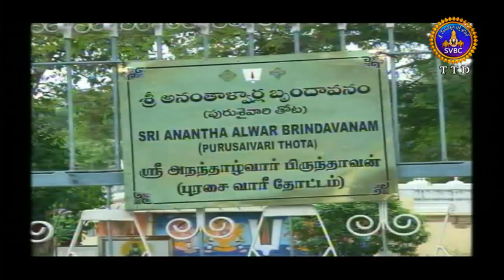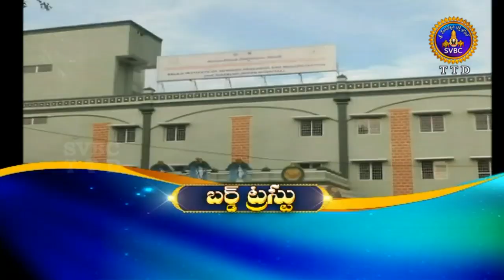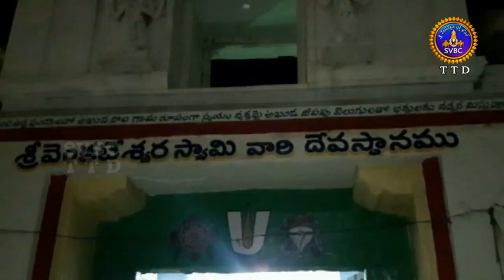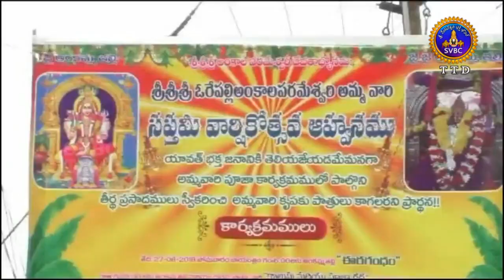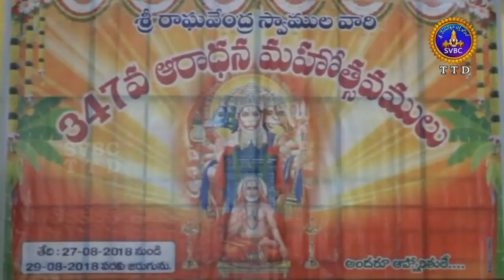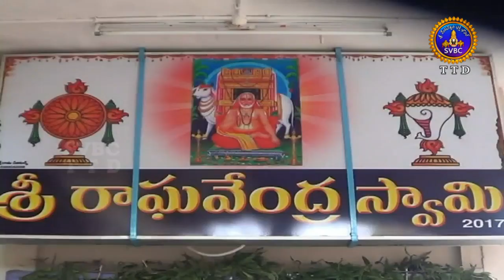Adhyatmika Viseshalu | 1 Pm | 29-08-18 | SVBC TTD